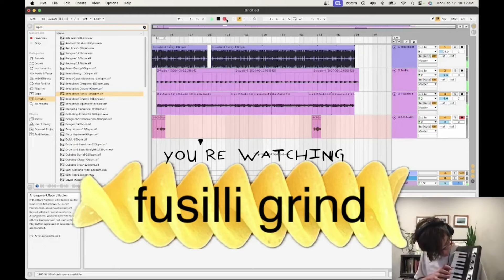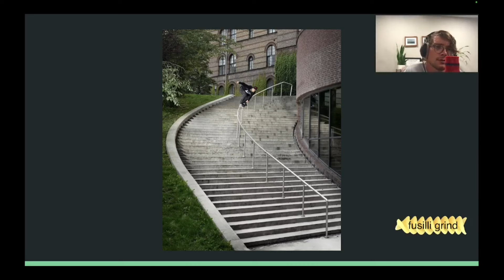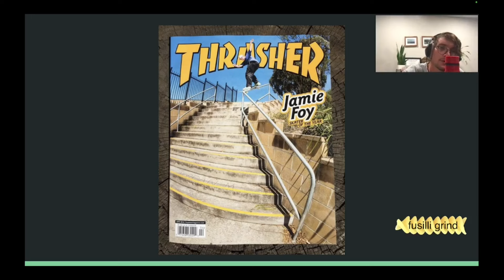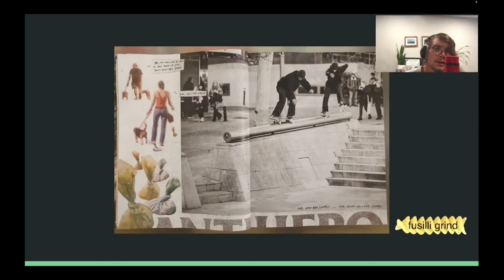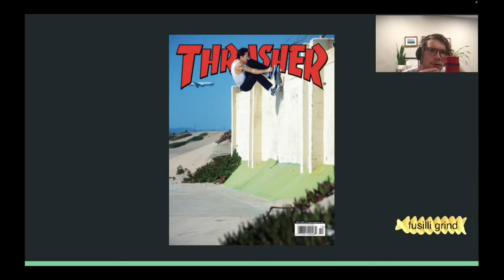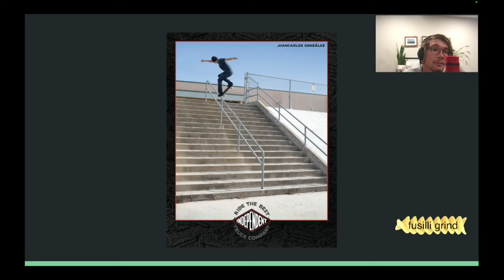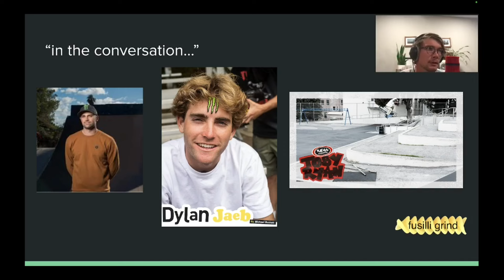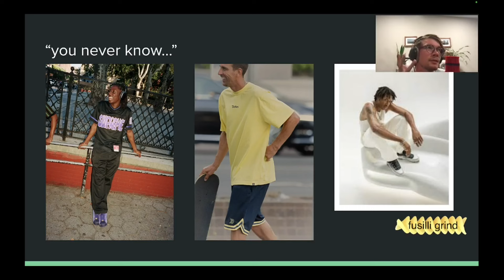Mid-Year SOTY Picks 2024 | Fusilli Grind Ep. 42